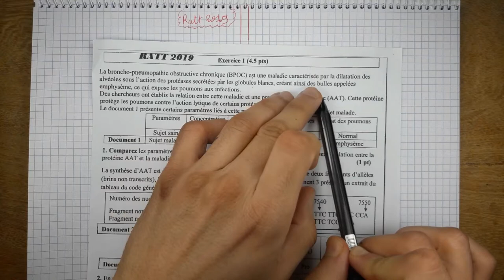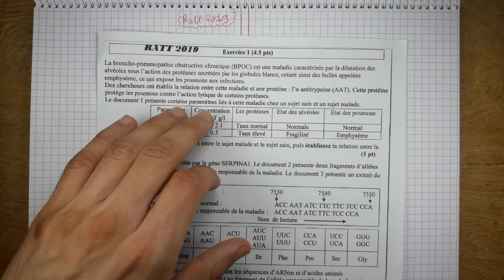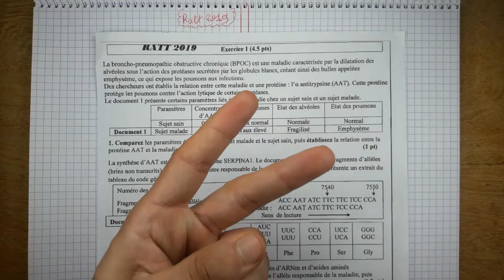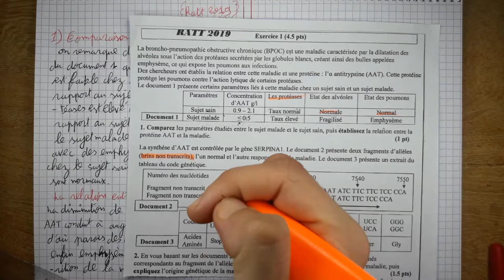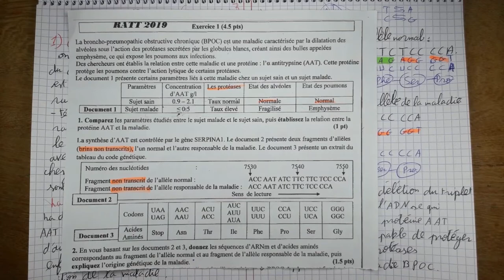L’information Génétique 🔻 Partie 9 🔻 2 Bac (pc/svt) BIOF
L’information Génétique 🔻 Partie 1 🔻 2 Bac (pc/svt) BIOF

🔻 Driss Dotcom ®️

⛔📛⭕ Les Parties Du Cours : ⛔📛⭕
🔥🔥  L’information Génétique 🔥🔥

Unité 2: l’information génétique et son mécanisme d’expression.../chapitre 1 (partie 1)

l'information génétique 1 bac sm - génie génétique - partie 1

voici la partie 1 du cours de la : Nature et mécanisme de l’expression du matériel génétique - Génie génétique (transmission de l'information génétique)

Premier baccalauréat sciences maths - filière BIOF
Chapitre 1 L’information génétique sa fabour notion, sa nature et le mécanisme de son expression
الخبر الوراثي الإستعداد للفرض SVT l

Synthèse des protéines: Traduction
Unité 2/chapitre 2:l’expression de l’information génétique/gène, allèle,mutation. (Partie 1)
Unité 2 : L'information génétique et son mécanisme d'expression / الخبر الوراثي
Unité 2  : L'information génétique et son mécanisme d'expression
طبيعة الخبر الوراثي و ٱلية تعبيره

acide désoxyribonucléique ADN
l'information génétique
bac_biof
bac_2021
l'information_génitique
transcription
traduction
nucléotides
noyau
cellules animale
cellules végétales
cellules procaryotes / eucaryotes
la mitose
la méiose
الإستنساخ
الترجمة
الحمض النووي الريبوزي ناقص اكسجين
نواة
تعبير الخبر الوراثي
الإنقسام الغير مباشر
الإنقسام المباشر
نقل الخبر الوراثي

Chapitre 2 – La cellule, unité de base du vivant
4ème Partie : L’expression de l’information génétique
Cette vidéo présente les processus de transcription et de maturation nucléaire des ARN dans les cellules Eucaryotes ainsi que la notion de code génétique et les mécanismes de la traduction de l’ARN messager en chaîne polypeptidique.
Auteur : Yves Muller – Professeur Agrégé Université Montpellie

Chapitre 2 - 4ème Partie : L’expression de l’information génétique - Cours de Biologie du DAEU-B
- Définition de l'information génétique
- Localisation de l'information génétique
- Nature de l'information génétique
- Du chromatine à l'ADN - structure de l'ADN
- L'interphase
- La mitose
- Transcription d'ADN
- Traduction de l'ARNm
2BAC - BIOF : UNITE 2 NOTION DE L'INFORMATION GENETIQUE - EXPRESSION DE L'INFORMATION GENETIQUE
تعريف الخبر الوراثي
الإنقسام غير المباشر
تموضع الخبر الوراثي
السنة الثانية باكالوريا